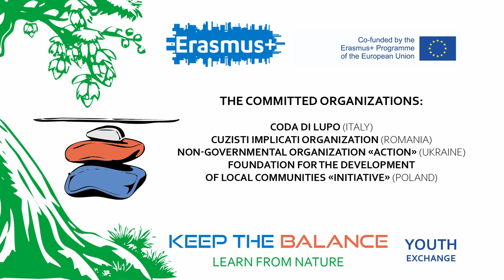Kseniia share her thoughts of participation in Erasmus+ youth exchange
Kseniia tells about participation in youth exchange "Keep the balance. Learn from nature." as part of the Erasmus+ program.

The organizer of the project is the Polish Foundation for the Development of Local Communities «Initiative».

Partners:

Coda di Lupo (Italy)
Cuzisti Implicati Organization (Romania)
Non-governmental organization «ACTION» (Ukraine)

Project was co-founded by the Erasmus+ programme of the European Union.